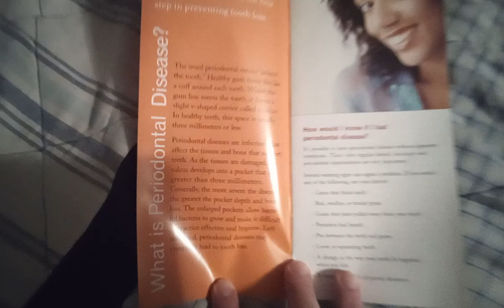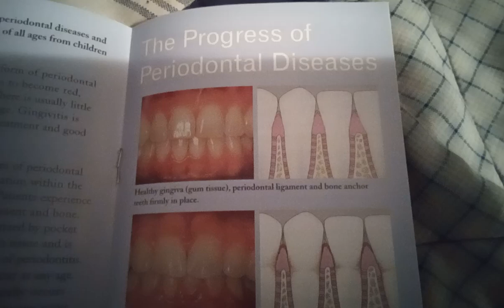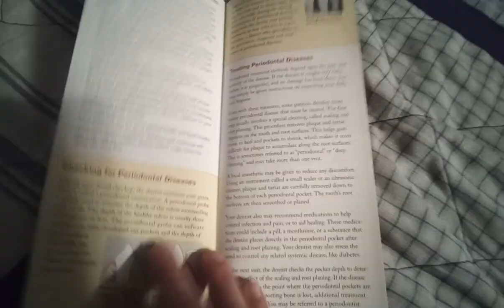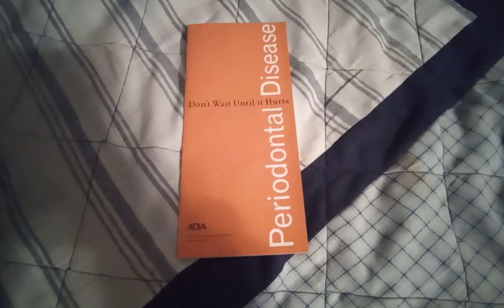Pamphlet Given to Me by Dental Hygienist.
The lady that cleaned my teeth today gave me this pamphlet which will help me understand how to take better care of my teeth.  Thankfully as of right now my teeth are doing alright and aren't in any tremendous pain, but it's still a good idea to brush at least twice a day.  I'm guilty of doing it only once at nighttime.  She also recommended I floss in between the gums since I do have gingivitis and flossing is a good way to treat it.  Gingivitis is the closest to what I have which is an early stage of gum disease, but I feel that if I brush more often after meals and floss at least once a day it won't get any worse than that.  Thankfully I do use mouth rinse during the nighttime before going to bed so there is that.  Hope anyone who watched this video could read the text on the pamphlet.  I didn't do the best job zooming close enough to the words.  Next time I'll try and do a better job at that.